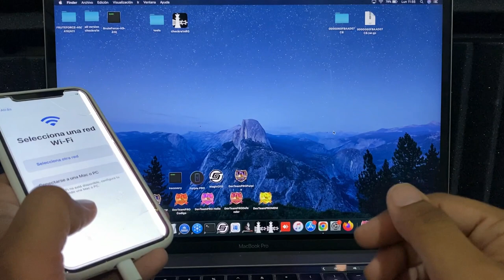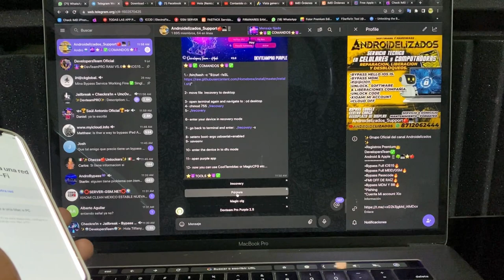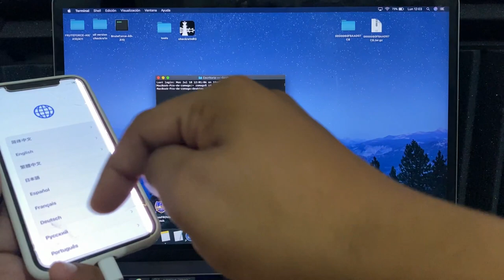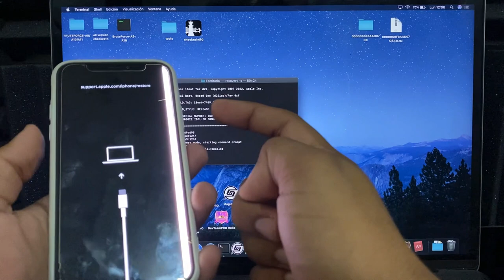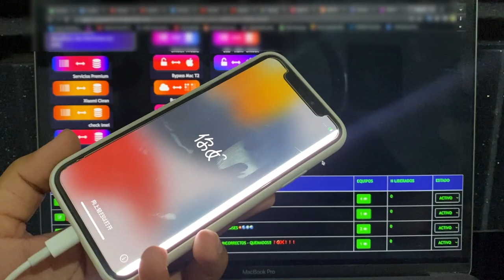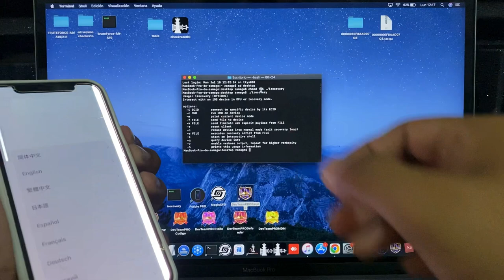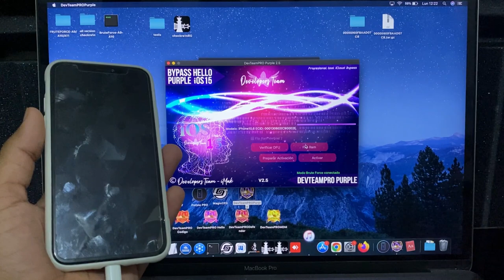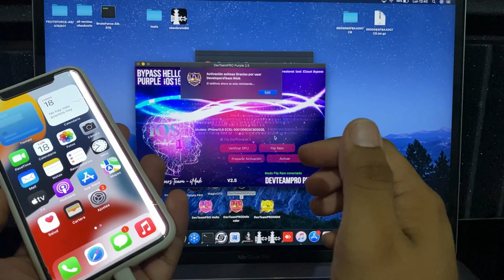✅BYPASS HELLO IOS 15 | FIX MODO PURPURA | FULL UNTETHERED | IPHONE 6S A X & iPAD NEW MODEL SUPPORTED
✅BYPASS HELLO IOS 15 | FIX MODO PURPURA | MAC EN WINDOWS | FULL UNTETHERED | IPHONE 6S A X & iPAD NEW MODEL SUPPORTED

Compatible iPhone 5s a Iphone X
NO LES PUEDO DEJAR AQUI LAS APPS EN LA DESCRIPCION ESTAN EN EL GRUPO DE TELEGRAM

CONTACTO
🔥Acceso  Plataforma Profesional🔥